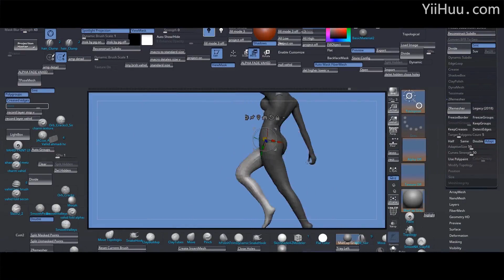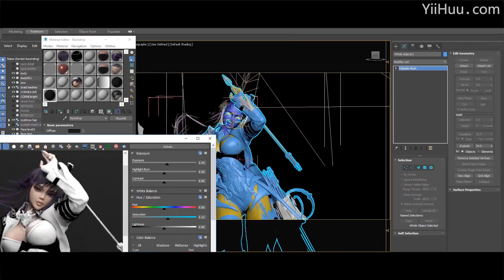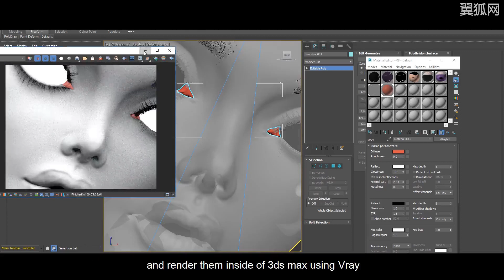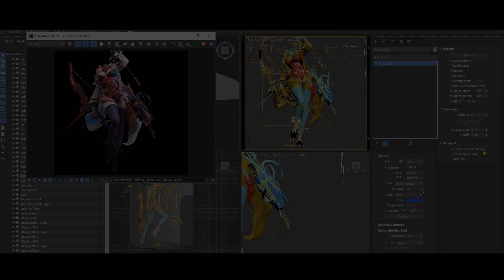Stylized Female “Archer” Creating with 3ds Max/ZBrush/Ornatrix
中文版（英音中字）:
This course detailed explanation of knowledge points was carried out. It includes conceptual diagram analysis, low poly model creation, detail perfection, high poly model refinement, material texture, coloring to gray modeling and rendering, and synthesis of the final effect drawing.